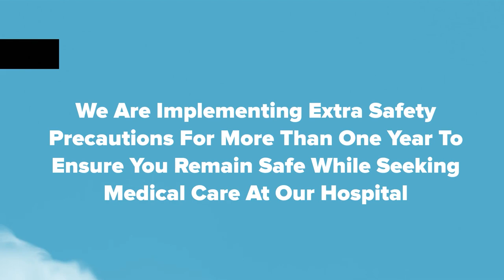FIBROID UTERUS| BEST LAPAROSCOPIC AND BARIATRIC SURGEON IN PUNJAB | DR AMIT SOOD| LAP HYSTRECTOMY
Fibroid Uterus is a common problem in women. Why do you want to cut your abdomen when the surgery can be easily done by laparoscopy? Choose the right laparoscopic surgeon and avoid cutting your abdomen.

(Laparoscopy awareness post for common people). Here is the case of patient Mrs Rupinder Kaur who has been presented with huge…Huge fibroids in her uterus and abnormal flow of bleeding which is a common complaint in fibroid uterus patients. Surgery for the removal of fibroids (hysterectomy) was done successfully. Excellent and Fast recovery.

• Minimal invasive
• Faster Recovery